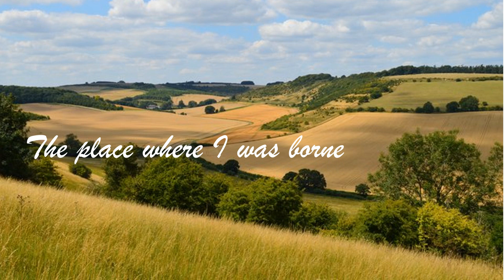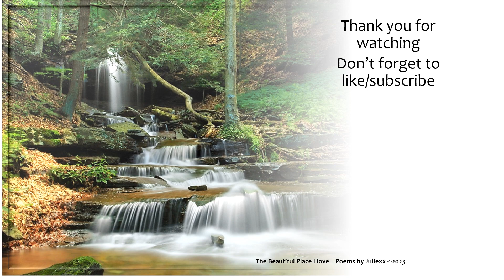The Beautiful Place I love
A poem with the love of a place in mind, my country, my county, my home.